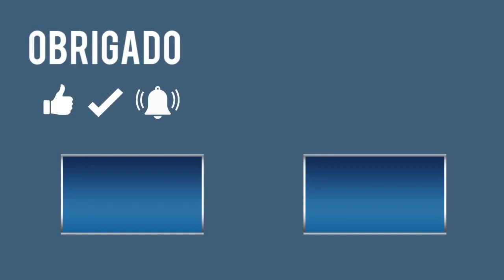Com 91 anos médica faz cerca de quatro cirurgias por dia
Roteiro:     Eduardo Vieira   @_vieiraedu
Edição:      Fabiana Cruz      @fabcrz
Locução:  Jay Neto              @netojay